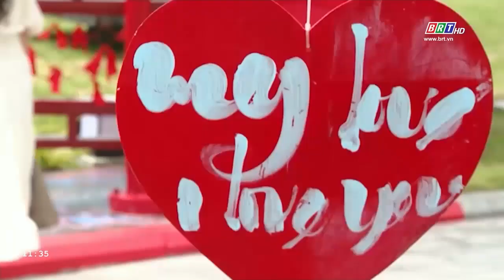Tỉnh BR-VT đón khoảng 6,6 triệu lượt khách trong 5 tháng đầu năm 2024 | BRTgo